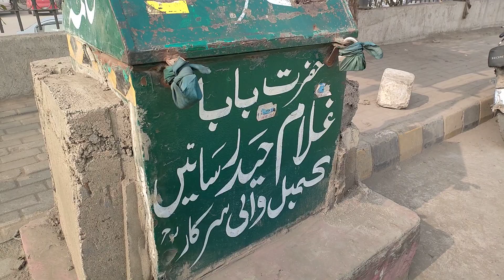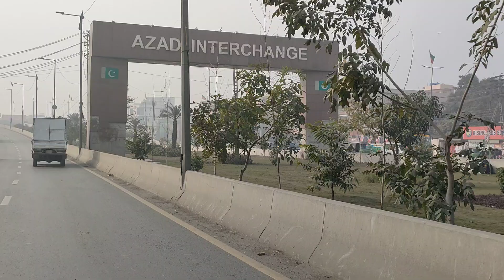داتا لاہور لاری اڈہ حیدر سائیں دربار سے ضلع شیخوپورہ جنڈیالہ شیر خان حضرت پیر سید وارث شاہ دربار کا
We Make informative blogs and videos about beautyful, Cultural,Historical and hidden places around the word, Especially Pakistan.Moreover We Touch on the technological,Cultural, and social Advancements in society.
We want to promote Tourism, the Health of tourists, the Safety of World Heritage, Sites,and the Well-being of Pakistan .